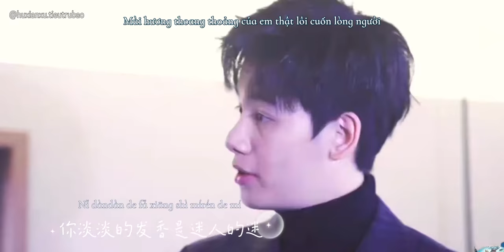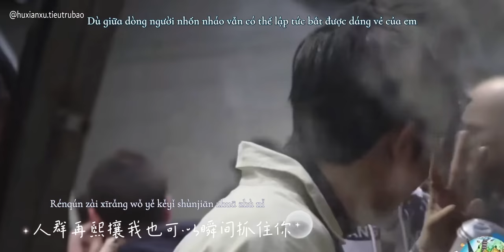[Vietsub - Hồ Tiên Hú] For ya – Thích thầm Hồ Tiên Hú | 胡先煦 | For ya – 蒋小呢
Định mượn lời của Thương Lâm trong "Ta và hoàng thượng cùng" phe phàn nàn về chuyện yêu thầm cơ mà đọc những lời thủ thỉ của tác giả lại thấy tình quá nên mạn phép chép lại cả ra đây。
Thông điệp chính của video này là "Yêu thầm". Tôi đã giả vờ coi cậu ấy là người bản thân thương thầm ngoài đời thật. Thế nên tất cả tư liệu tôi dùng trong video tôi chọn cậu ấy đều không nhìn thẳng vào máy quay. Dù vậy tôi tin rằng, chỉ cần chưa đến 5s ánh nhìn chạm nhau cũng đủ khiến chúng ta rung động suốt quãng thời gian dài rồi.
Tôi vĩnh viên không thể nào quên được lần đầu tiên nhìn thấy cậu ấy giữa đám đông. Nụ cười tỏa nắng trên gương mặt trẻ con của cậu ấy đã thu hút toàn bộ sự chú ý của tôi. Và tôi thực sự bối rối khi nhìn vào đôi mắt sáng lập lánh như sao của cậu ấy...
Đột nhiên tôi nghĩ đến ca từ trong bài hát "Bóng lưng" của Lâm Hựu Gia: "Tôi không cách nào ôm được bóng lưng người. Vậy hãy để tôi biến thành bóng lưng của chàng".
Aizzz. Tôi lại nói lan man quá rồi. Nói nhiều như vậy nhưng cuối cùng muốn nhắc lại câu kia "truy tinh là một hồi thầm mến lớn". Trên con đường theo đuổi idol cũng là lúc chúng ta đi theo một đường ánh sáng chỉ đường dẫn lối. Bất kể ánh sáng đó ở gần chúng ta thế nào hay cách xa bao nhiêu thì ý nghĩa vĩnh viễn của nó vẫn soi sáng cho tất cả và cho tất cả chúng ta nhận ra rằng bản thân cũng có thể tỏa sáng.

Nguồn video và đề tựa: 泡芙蓝小黄
Bài hát: For ya